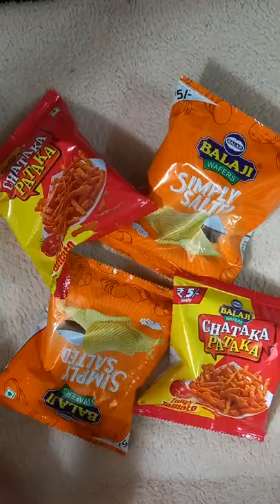ctaka pataka youtube choco short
chocolate wholesale
biskit wholesale
kurkure Wholesale
chips Wholesale
khari babari Market
rasan Wholesale market
kharibabri market delhi
business tree
nino's home
hebbars kitchen
cooking shooking
kabita's kitchen
cook with parul
nisha madhulika
bharats kitchen
healthy breakfast recipes
healthy breakfast
breakfast recipes
kurkure recipe
chocolate
chocolate recipe
chips kurkure wholesale business
wholesale chocolate market in delhi
wholesale chocolate market in hyderabad
chocolate factory market
chocolate market in mumbai
chocolate market delhi
wholesale chocolate market in mumbai
wholesale chocolate market in india
wholesale market of chocolate
food factory
5 Amazing Food Manufacturing Factories
आखिर Factory में कैसे बनते हैं Kurkure
the frringo
kurkure factory
amul factory
pickle factory
bread factory
potato chips factory
how are chips made
preparation of kurkure in kannada
preparation of icecream in kannada
preparation of chocolate in kannada
intersting facts in kannada
unknown facts in kannada
political news in kannada
cinema news in kannada
A to Z concept
wholesale business Kaise Shuru Karen
wholesale business plan
चॉकलेट बिस्किट कुरकुरे नमकीन का थोक मार्केट
chocolate wholesale market
कुरकुरे होलसेल मार्केट
toffee biscuit Mein wholesale or retail Mein Kitni margin hoti hai
how to start a chocolate and candy and biscuit business
Rinki Recipes
Chocolate kurkure idli
Chocolate idli
idli
How to make idli
idli kaise banate hain
chocolate idli recipe
chocolate idli kaise banate hain
how to make chocolate idli
Dairy milk
Kurkure
Kurkure recipes
Kurkure kaise banaye hain
Chocolate
recipes with kurkure
खानदेश
khandesh
khnadesh comedy
chotu dada
chotu dada comedy
chotu dada video
khandesh video
khandesh comedy video
hindi comedy
chotu comedy
chotu new comedy
khandesh ki comedy
khandesh ki video
comedy
comedy video
chotu dada comedy video
khandesh best comedy
khandeshi film
khandeshi comedy
best comedy
Bigg Boss
Bigg Boss Comedy
kurkure
kurkuree
chhoti
choti
chotu dada ki holi
khandeshi movies
holi
holi masti
Food Plaza
food
bengali
Indian
eating
Bengali
tasty
foods
funny
challenge
biscuit
cold
drinks
chips
show
items
popular
delicious
India
Khabar
Spicy
Bengal
favorite
Banglar
foodies
susadu
ahar
swadist
desi
khawa dawa
khana
khaoa daoa
mukbang
asmr show
khawar
khai dai
bangalir
ghoroa
traditional
baji
food fighter
competition
contest
protijogita
pratijogita
lovonio
yummy
foodie
girl
चिप्स कुरकुरे बिस्किट होलसेल बिजनेस
chips market in Delhi
kurkura market in Mumbai
chips kurkure market in India
चिप्स कुरकुरे का होलसेल बाजार
courier available
tamil business tips
chocklates
low investment business
cheapest chocolate market in chennai
chocolate shop
sai krishna stores
homemade chocolate
wholesale choclate factory in india
wholesale chocolate shop in chennai
90s candy shop tamil
chennai
oil sales
cheapest and wholesale chocolate shop in india
#90'stoys
branded chocolate wholesale market
new business ideas
low investment business in chennai
90k candy
chocolate kurkure
dairy milk
Kurkure Dairy milk
selines Recipes
dairymilk kurkure
dairymilk
5 minutes snacks
quick evening snacks
kurkure recipes
quick evening snacks recipes
chocolate cake
oreo bread cake
bourbon biscuit recipe
how to
dairy milk cake recipe
chocolatey kurkure
kurkure chocolate
caramelized popcorn
kurkure puffcorn chocolate
chocolate puffcorn
chocolate masala
chocolate kurkure kaise banta hai
chawal ke kurkure banane ki vidhi
chawal ke kurkure
kurkure recipe at home
homemade kurkure
kurkure recipe in hindi
kurkure banane ki recipe
rice recipe
rice recipes
how to make kurkure
kurkure at home
recipe
chawal ke kurkure banane
kurkure kaise banaye
leftover rice recipe
chawal ke kurkure banane ki recipe
basi rice recipes
village recipe
basi chawal ki recipe
Kurkure vs tedhe medhe
Tedhe medhe
bingo tedhe medhe
bingo tedhe medhe ad
chip vs chips
kurkure challenge
kurkure vs lays
kurkure vs tedhe medhe comparison
tedhay medhay
tedhe medhe
tedhe medhe recipe
tedhe medhe vs kurkure
tedhe medhe vs takatak
tedhey medhe
how to make kurkure at home
kurkura
kurkure ad
kurkure chips
shorts
8 packet kurkure challenge
choco short